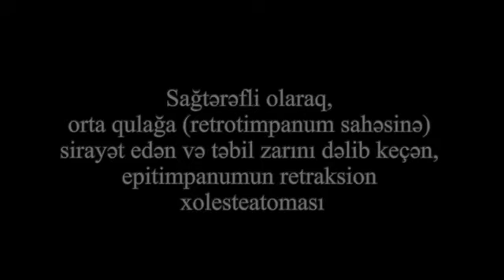Rzayev R.M. Endoskopik orta qulaq cərrahiyyəsi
Ənənəvi qulaq cərrahiyyəsi üsulundan fərqli olaraq, endoskopik endoural orta qulaq  cərrahiyyəsi,  qulağın bir çox xroniki xəstəlikləri zamanı ,sağlam toxumalara xələl yetirmədən effektiv və qənaətedici  müalicə üsulu sayılır. Endoskop və mikro-alətlərin köməyi ilə, yüksək təminatla, qulaqda əksər iltihabı prosesi aradan qaldırmaq, zədələnmiş qulaq sümükcüklərini və təbil zarını bərpa etmək  mümkün olur.